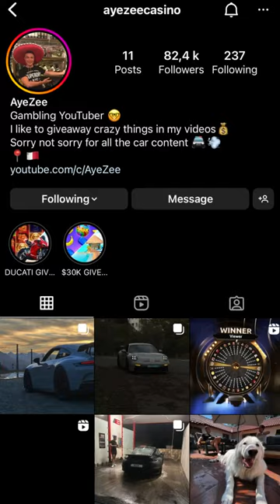🎊 ⛱️ $30,000 HOLIDAY GIVEAWAY CHALLENGE HIGHLIGHT⛱️ 🎊